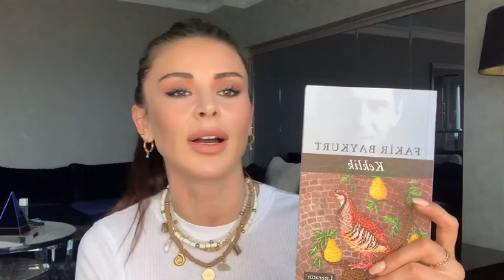Kitap inceleme Fakir Baykurt/ KEKLİK